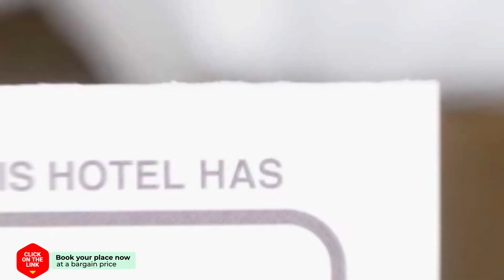Hotel Rembrandt hotel review | Hotels in Amsterdam | Netherlands Hotels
Hotel Rembrandt hotel video review. Hotels in Amsterdam, european 3 stars hotels.